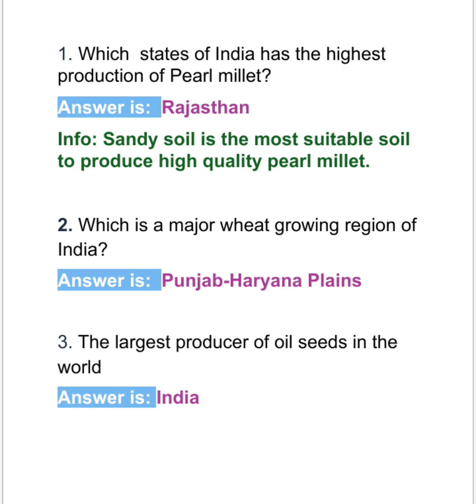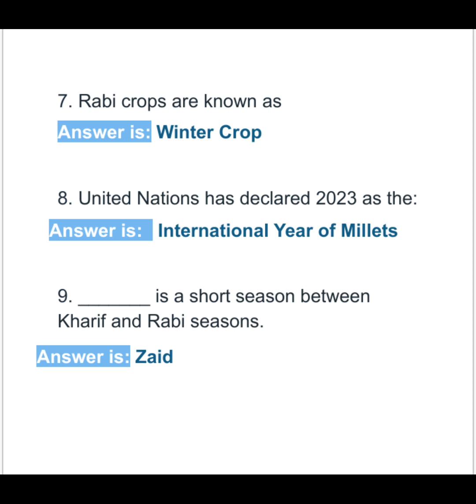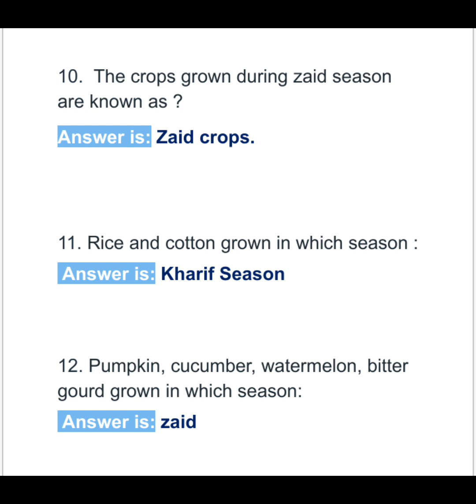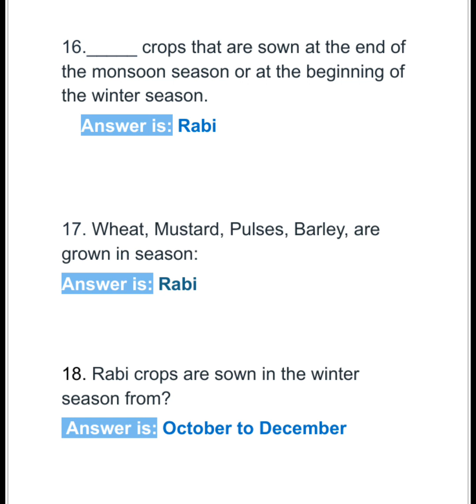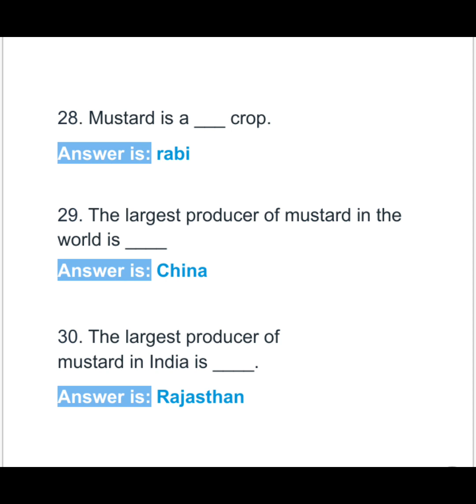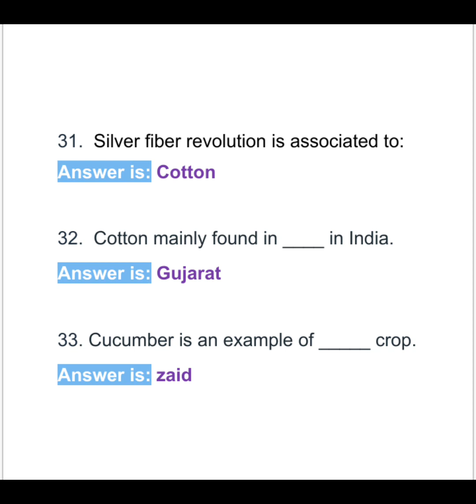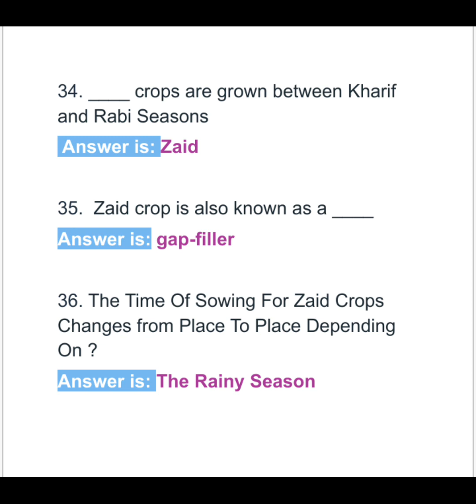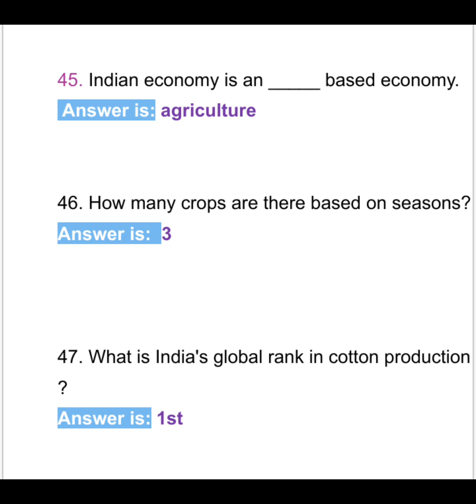Latest updated top 50 important crops current affairs by Eduknowguild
indian major crops current affairs

indian agriculture current affairs

major crops in india tricks

major crops of india

major crops of india map

major crops producing states in india

current issues in indian agriculture

major crops in india by amit sengupta

major crops in india by eduknow guild

major crops of india project

june agriculture current affairs 2023

current affairs on agriculture

india ranking current affairs 2023

indian agriculture report 2023

current affairs related to agriculture

major crops in india

major schemes of agriculture in india

major crops in india project

major crops in india in hindi

indian agriculture crazy gk tricks

indian crops geography

major crops in india map

crops current affairs

crops current affairs 2024
crops of india current affairs

crops of india by current affairs updated

climate and crops in india current affairs

daily current affairs of agriculture

current affairs 2023 dw

daily agriculture current affairs 2023

dns current affairs 2023

fssai related current affairs

horticulture current affairs

current affairs related to schemes

proxy gyan current affairs

quick current affairs 2023

rpsc current affairs 2023

rice smart current affairs

current affairs agriculture 2024

sap current affairs 2023

current affairs 2023 by triple s

t sat international current affairs

current affairs for iaf y group

current affairs jkssb triple s,

15 minute gk current affairs